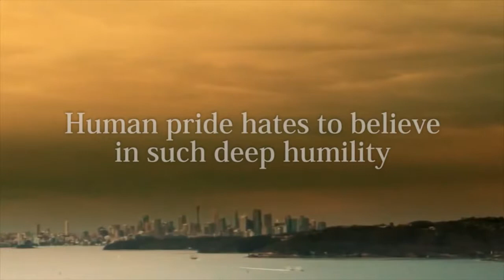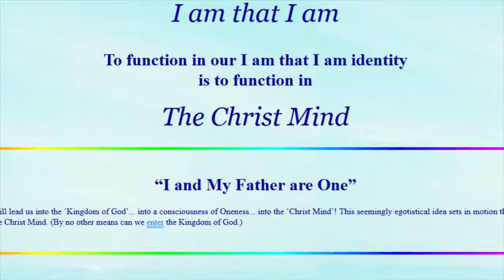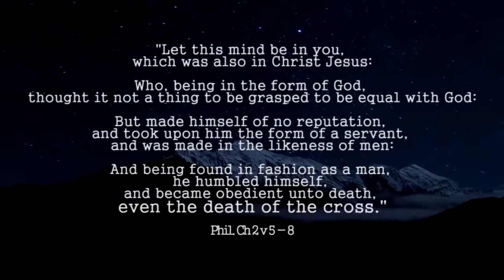Jesus Christ: The Servant King;the Humble shall be EXALTED!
Mirrored from R$E